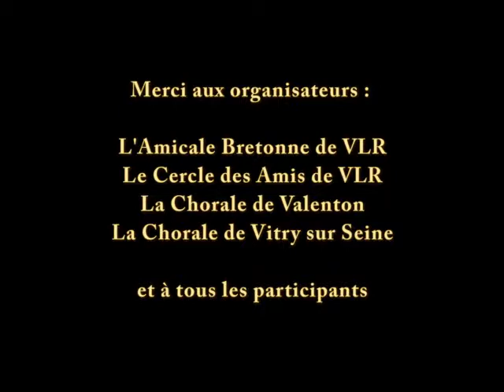Soirée Cabaret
cabaret